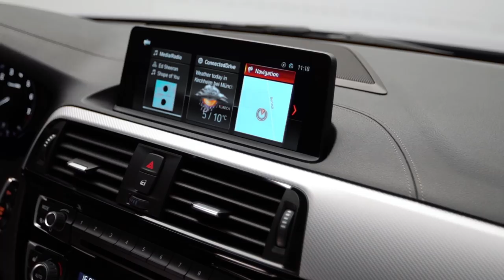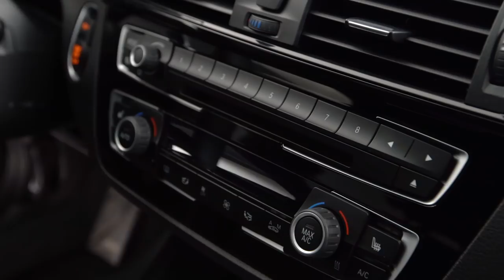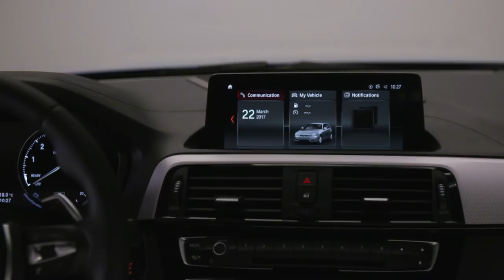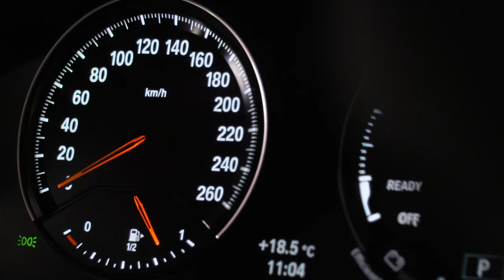2018 BMW 1 Series interior design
Unmistakably sporty, with a higher-quality feel and greater presence. New special-edition models, an enhanced premium interior, extended connectivity features and the latest-generation iDrive operating system: this is the next generation of the BMW 1 Series.